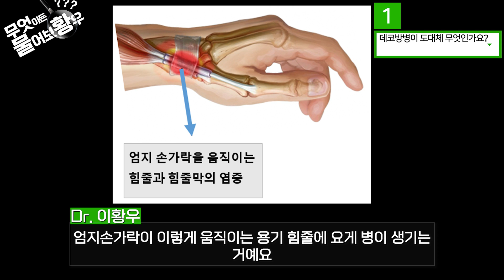엄지손가락이 아픈사람은 꼭 보세요~ | 데코방 병에 대하여!!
엄지손가락이 갑짜기 아프다면!

데코방병이란 무엇일까?

데코방병이 잘걸릴수 있어요~